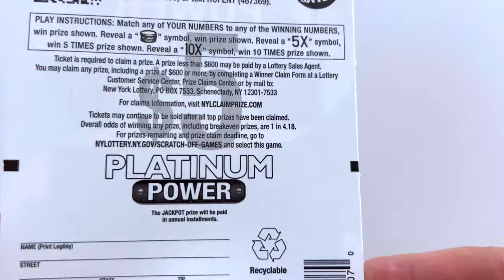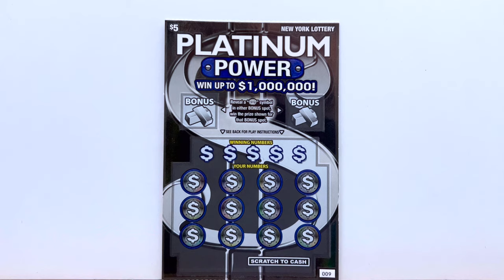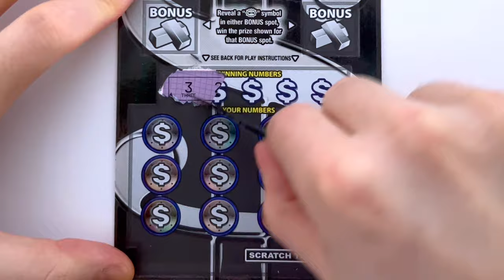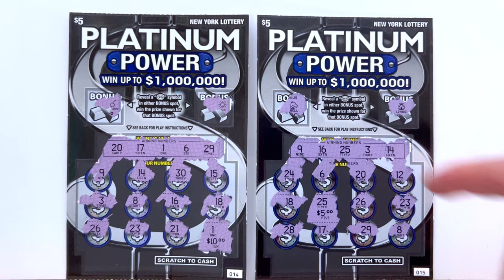PLATINUM POWER! BRAND NEW $5 Scratch Off Ticket! | New York Lottery Gameplay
Welcome to a session of Scratch Therapy!
Sit back, relax, and see how the games play out.
Win or lose, we are here to scratch lottery tickets, chase big prizes, and have fun!

Enjoy and play responsibly!